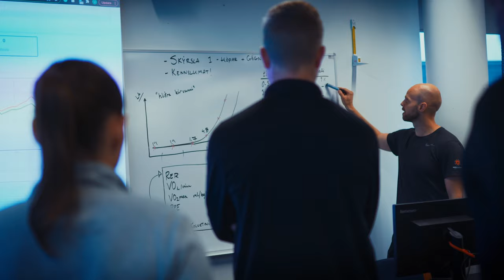MSc í íþróttvísindum með áherslu á íþróttasálfræði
Í meistaranámi í íþróttavísindum er hægt að sérhæfa sig í þjálfun, frammistöðugreiningu og íþróttasálfræði. Nemendur fá tækifæri til að aðlaga námskeiðin að sínum áhugasviðum og öðlast færni sem gerir þeim kleift að starfa með íþróttafólki og félögum á öllum getustigum.